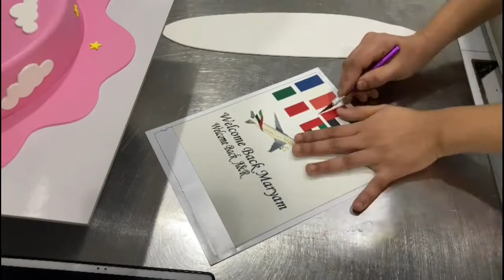#🛬Welcome Back Cake🎂#:(Pacchu Cake Corner 🍰)